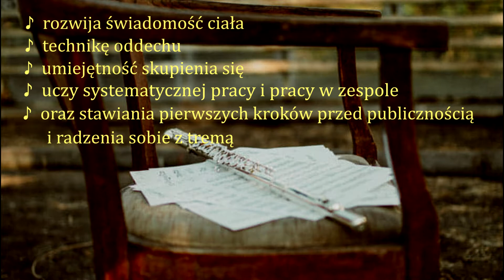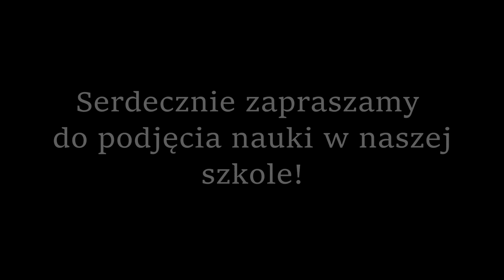PREZENTACJA INSTRUMENTU - flet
Czas na kolejny film z cyklu "Wirtualne Dni Otwarte Szkoły".

Dzisiaj poznamy - flet! 😊☀🎶